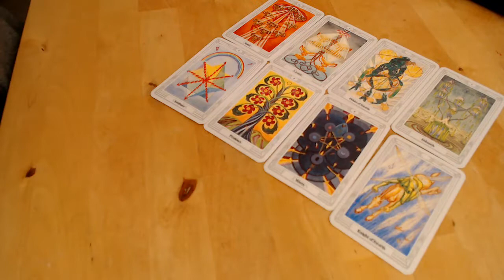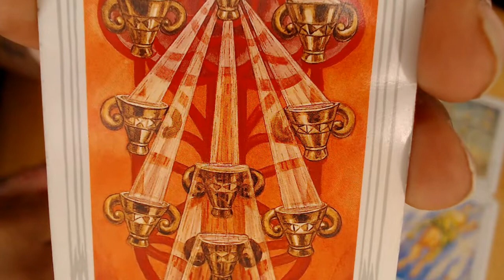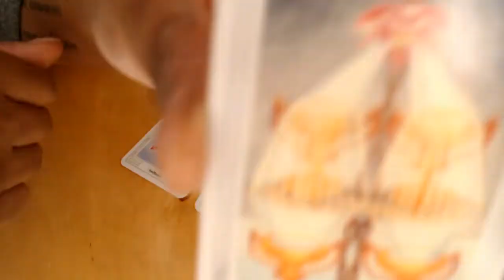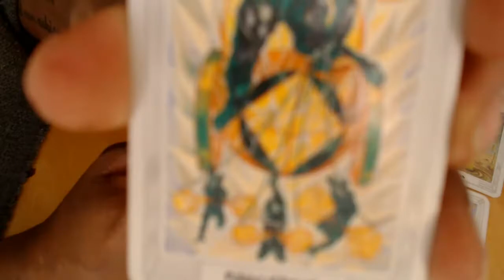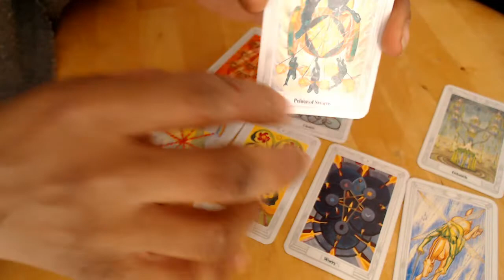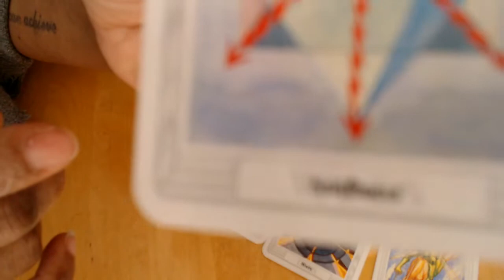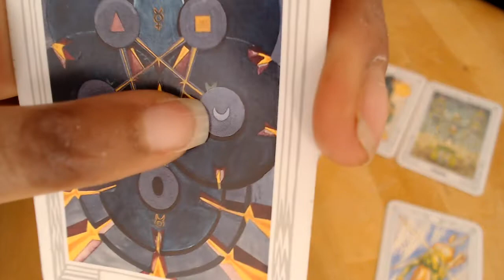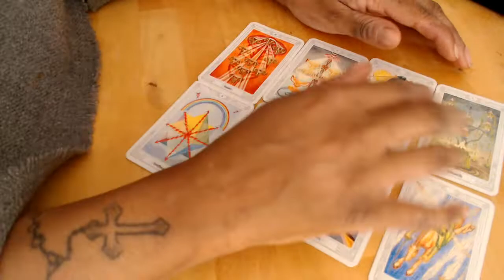CAPRICORN ~ Twin Flame Tarot Love Reading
↘ To BOOK A READING Please Copy & Paste Link Below ↙

(For more info about my reading, please scroll down page)

Hello friends! Welcome to my video “ CAPRICORN  ~ Twin Flame Tarot Love Reading ”

For those of you new to my channel, WELCOME!! :)

Say goodbye to general readings! My readings are packed with details from the 5th dimensional higher consciousness, where twin flames are contracted to start their twin flame journey.

*This channel is about twin flame reunion signs and stages for divine feminine divine masculine reading

PERSONAL READING INFO:      £120 Complete Intense Read /   £60 Refresh Reading

: Complete Intense Tarot Read: Clear blocks to union, third party “to see if there is any” such as: (addictions/work/affair ect) advice to move forward, where he/she is on their journey, any health issues that arise, spiritual mission/life purpose advice, as well as what else pops up in the read.

Most readings on average are between 50-80 mins. ALL Reading will be recorded on video, then I will send you a permanent link so you can revisit as many times as you like. The reading will be intense and jammed packed hence why I advise to revisit. I don`t require any information from you for a reading but if possible please send me a photo of you & your twin flame or just of yourself. If you don`t have a photo not to worry your reading will still be jam packed!

AFTER the reading you can then address any burning question you have. For example: My person doesn`t want to give me their address, my person does drugs how do I handle it, my person always runs to his wife/husband when she calls, ect

Once I receive confirmation of your booking I will send you my twin flame/soulmate relationship Ebook so that you can have a detailed understand of “all” relationships and what this twin flame experience is suppose to teach you.
PLUS...  Additional Audios
1) How To communicate More Effectively With Your Twin Flame.
2)Defining All Relationships, Such As The Differences Between, 3D, 4D & 5D
3) Inner Child Alignment
4) Adult Alignment
5) Heart Chakra Meditation
6) Tips On How To Ease The Pull
7) The Totality OF Why You Are A Twin Flame/Your Purpose
8) The Work I Do To Get Into Union/My Story
PLUS TONS MORE...

BOOK A REFRESH READING ➡️ (*must have already purchased a previous reading with me)

I’ll specifically ask you what you need to know or learn to reach union. I may speak on sensitive topics such as: your upbringing, childhood experiences, and love, but is the key for your union.

From there we will dive into the laws of the universe, chakras and I’ll give you advice to align at a higher frequency (which is often the delay for most twin flames). If you show up with an open mind I can promise not only will your reading be insightful, but with my additional book and audio, you will have a deeper understanding of your twin flame journey and rewrite the past dramatic experiences into a blissful one.